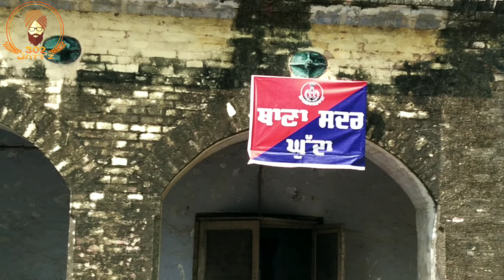ਸ਼ਰੀਕੇਬਾਜੀ 2। SHAREEKE BAAZI 2 | ਸ਼ਰੀਕੇ ਬਾਜੀ #2 SHAREEKE BAAZI #2#302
Sat Shri Akal G Sarya nu

302 Jatt'Z Team  Contact🗣📲📞 👇

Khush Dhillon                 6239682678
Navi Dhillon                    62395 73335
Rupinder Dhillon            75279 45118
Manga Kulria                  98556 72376